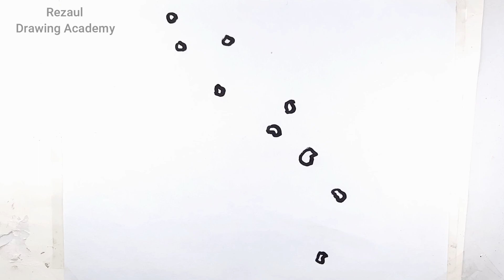Drawing Tuvalu Country Map - Very Simple Trick